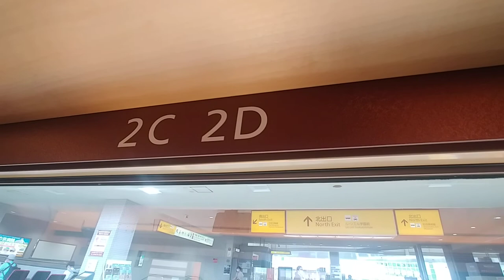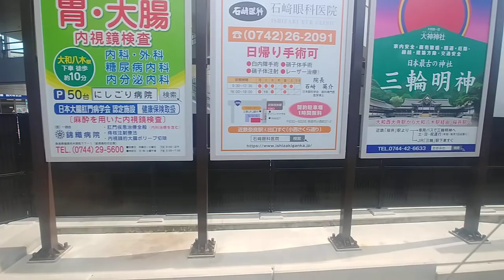あをによし、奈良線側面展望